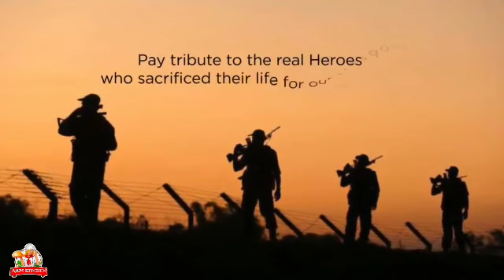Independence day cake frosting /Ajus kitchen /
എല്ലാർക്കും എന്റെ ഹൃദയം നിറഞ്ഞ സ്വാതന്ത്ര്യ ദിന ആശംസകൾ.